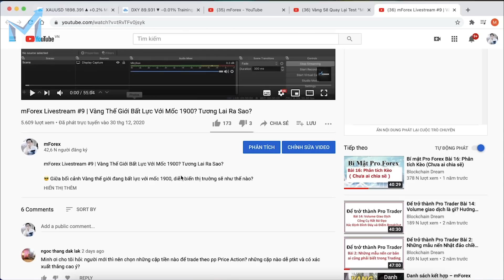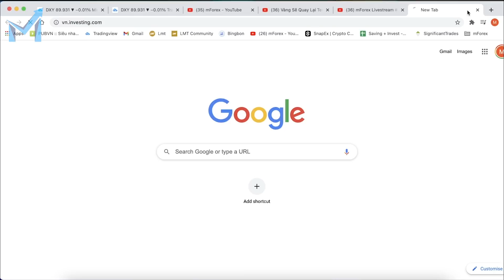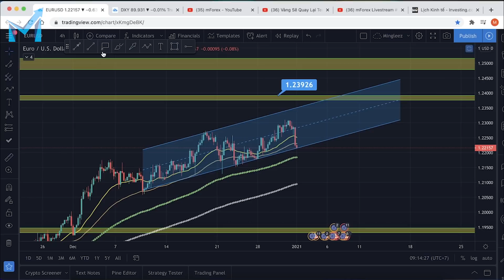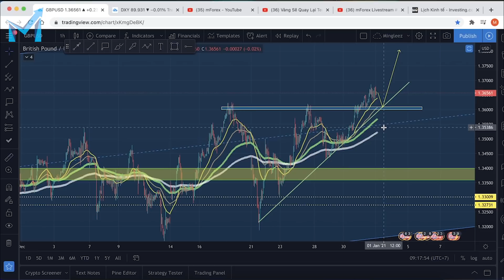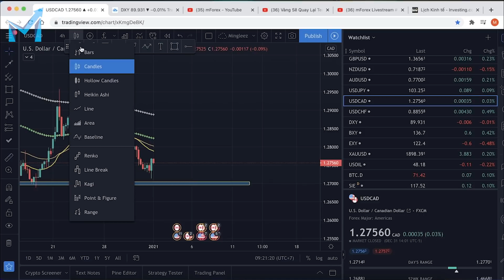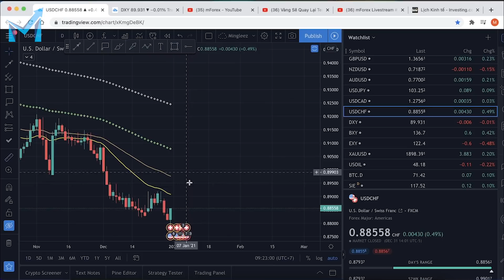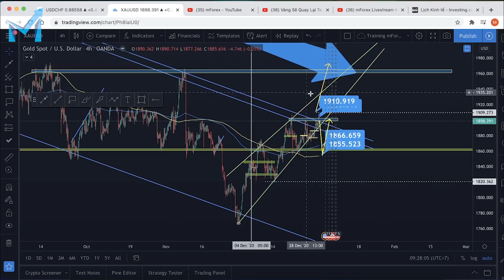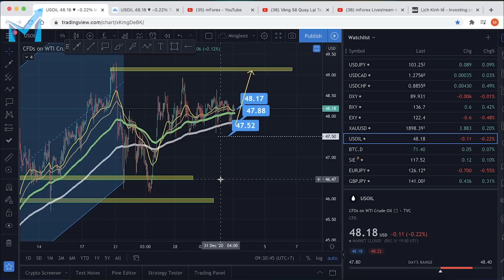Vàng Hờ Hững Khi Bitcoin Tăng "CỰC MẠNH". Lối Đi Nào Cho Năm 2021? | Nhận Định Thị Trường (04-08/01)